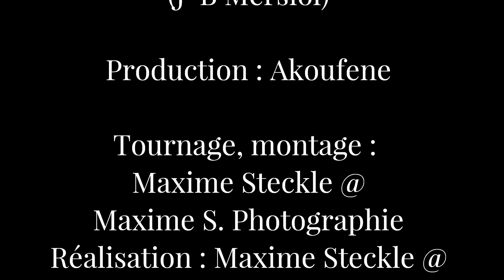L'amitié - Jean-Baptiste Mersiol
- Clip inédit -